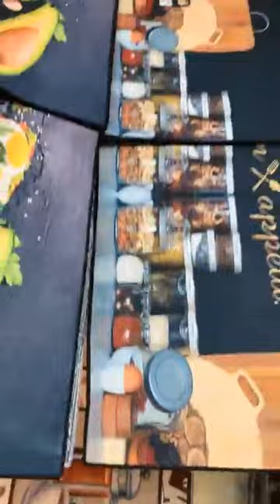محل تاج ميناج العلمة في بلعلى